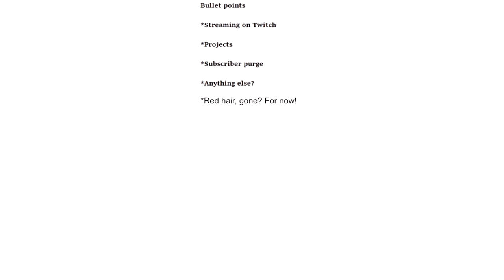Twitch Gameplay: MY OWN SUBSCRIBER PURGE | Streaming On Twitch?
If I'm to continue as a creator, I need to expand my horizons and find new ways to express my creativity.

I'll keep making content for YouTube, but I need to know that my effort isn't going to waste. Thank you to everyone who's been with me, so far. All 15 of you. It sounds sad, but it's probably true. Let's go have some fun now, shall we?